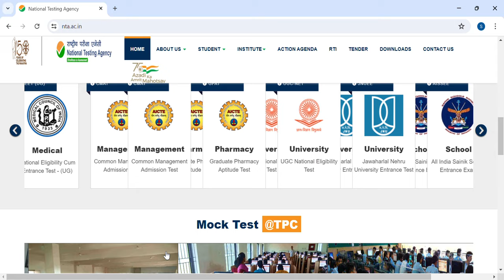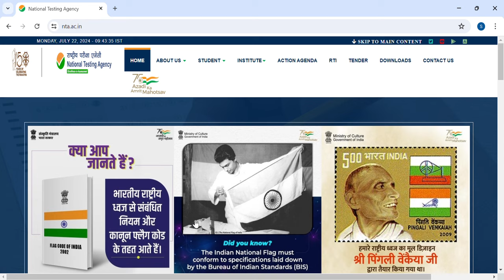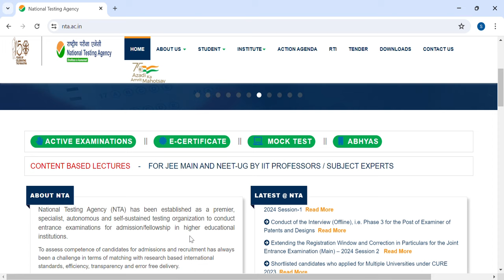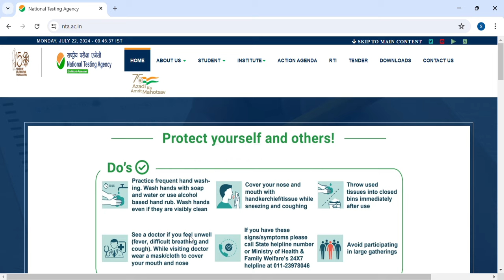NEET LATEST UPDATE TODAY|NTA|NEET IMPORTANT UPDATE|students solution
Upi id:hatersvtu@ybl